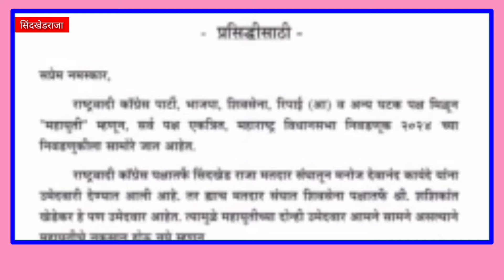राष्ट्रवादीच्या बनावट प्रसिद्धीपत्राद्वारे खेडेकरांना पाठींबा - मनोज कायंदे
राष्ट्रवादी काँग्रेस अजित पवार गटाने सरचिटणीस शिवाजीराव गर्जे यांचे एक पत्र सध्या समाज माध्यमावर व्हायरल होत असून या पत्रानुसार मातृतीर्थ सिंदखेडराजा मतदार संघात राष्ट्रवादी काँग्रेस अजित पवार गटाने शिंदेसेनेचे उमेदवार डॉ शशिकांत खेडेकर यांना पाठींबा दिला असल्याचं म्हटलं आहे.
परंतु या पत्रासंद्दर्भात राष्ट्रवादी काँग्रेस अजित पवार गटाचे सिंदखेडराजा विधानसभा मतदार संघाचे अधिकृत उमेदवार मनोज कायांदे यांनी एका व्हिडिओच्या माध्यमातून खुलासा केला आहे.